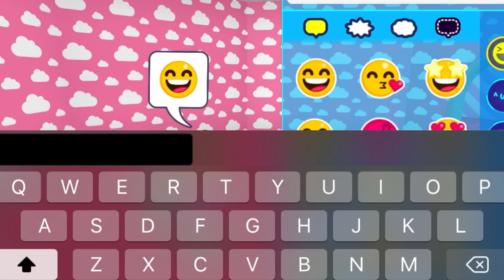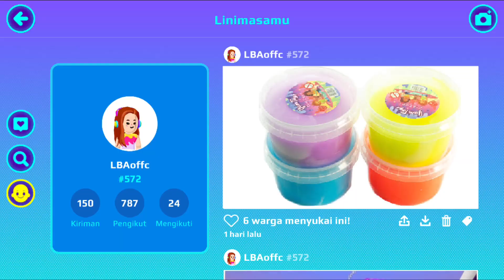SLIME DI PK XD?! 🤩🙀